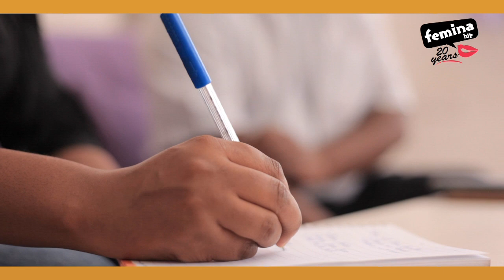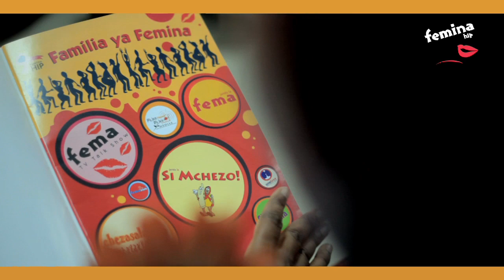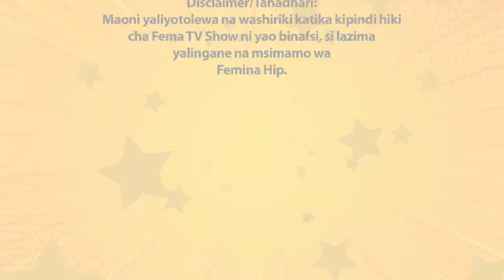Fema Tv Show Leadership Episode 8 mov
Fema TV Show - Season 12 Episode 08 - 20 Years Of FeminaHip